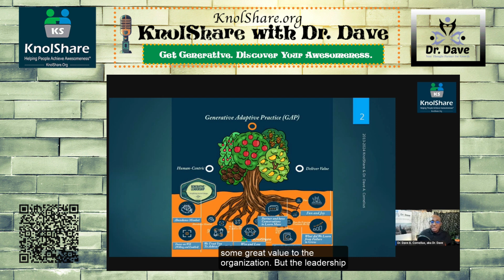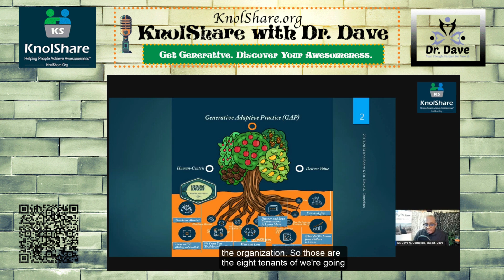Unlocking Leadership Potential: Building Trust and Empowerment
Delivering value is a core competency for successful leaders.

This video explores how to identify your unique value proposition and provides a key strategy for maximizing your impact within your organization.

What are some ways leaders can identify and deliver value within their teams?